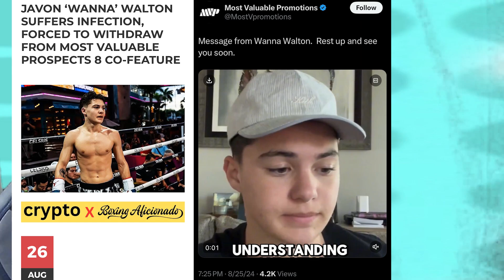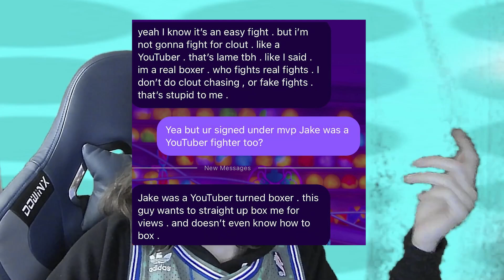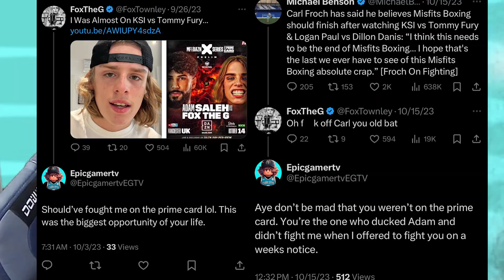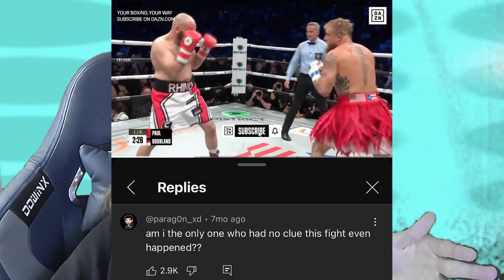WE HAVE 1 MONTH TO MAKE THIS HAPPEN!